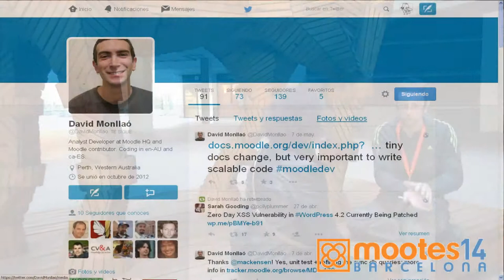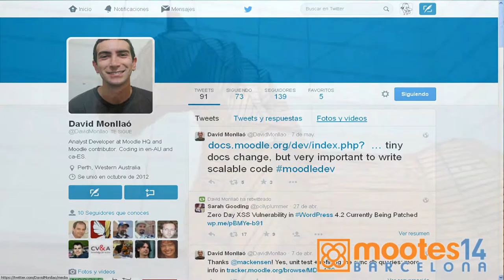con @DavidMonllao en MOOTes14 trabajo en Moodle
@DavidMonllao Olivé en mootes14 conversa con Itziar @Ikerexeta sobre su trabajo de desarrollo y programación en Moodle HQ. Material producido por el Berritzegune Nagusia CC-by-SA